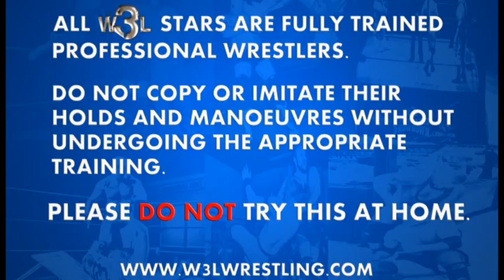W3L Wrestling Showdown 04-11-18 - W3L Wrestling Showdown Championship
Championship action returns to the W3L Network this week as Dickie Divers faces perhaps his toughest test since becoming the first ever W3L Wrestling Showdown Champion, defending the title against Bram!